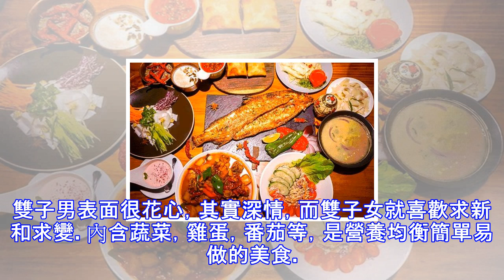十二星座性格代表美食，看看你的星座代表菜是什麼呢？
當性格迥異的十二星座都擁有一道菜時，你覺得會是什麼呢？白羊座：水煮牛肉有一種讓人看見就覺得開心的感覺，因為總是看起來都是那麼地熱情、陽光、樂觀、堅強，對朋友也慷概大方，性格直來直往，就是有點小脾氣。白羊男有大男人主義的性格，而白羊女就是女漢子的形象。傳統名菜，屬川菜系。滑嫩適口，香味濃烈，具有川味火鍋麻、辣、燙的風味，嘗過後經久不散的麻辣，好似白羊人的性格，一旦嘗試就讓人忘不了，會讓你越來越愛。金牛座：泰式冬陰功湯很保守，喜歡穩定，一旦有什麼變動就會覺得心裡不踏實，性格也比較慢熱，但金牛是理財高手，對於投資理財都有著獨特的見解。金牛男的性格有點兒自我，而金牛女就喜歡投資自己，想要過得更好。是泰...